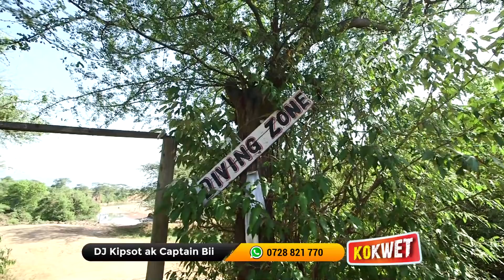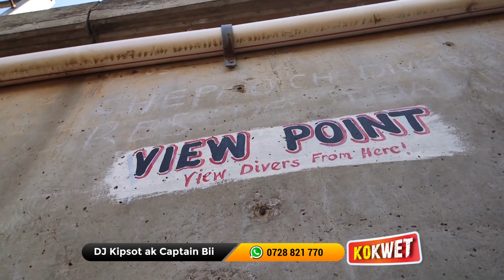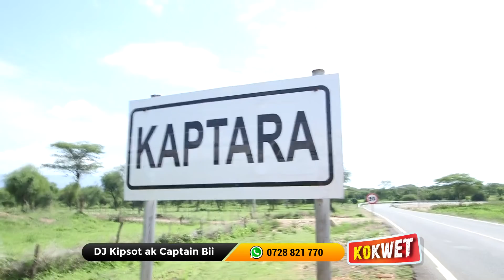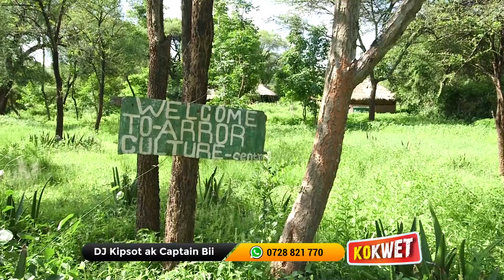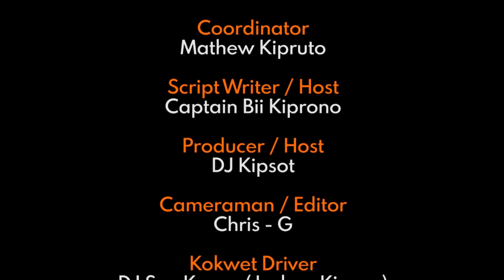Vetiver Grass From Mumbai - India with Many Benefits - Haron Kangwony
To Reach out to Haron Kangwony
Call Him on  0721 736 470
Love what we Do? You Can support through:
Follow Kokwet on  Social Media.